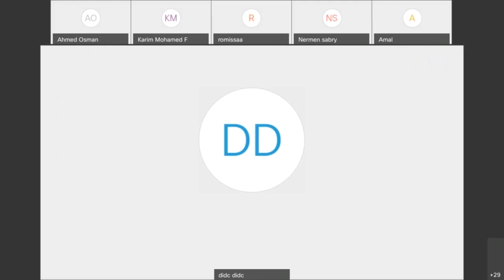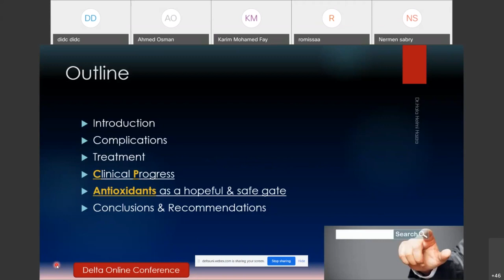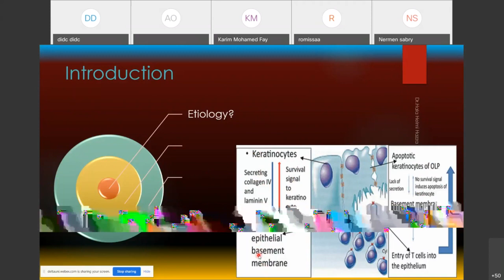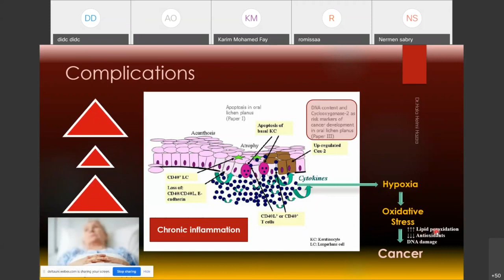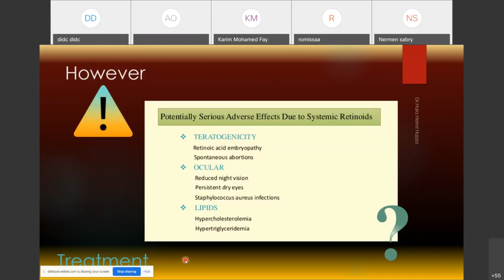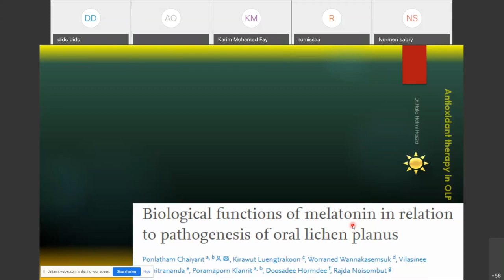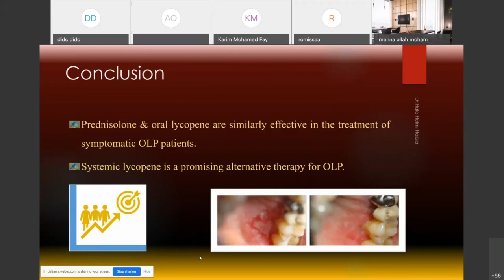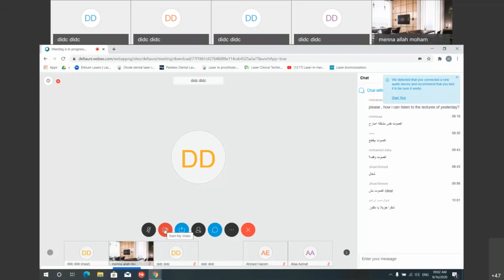Oral lichen planus (A current research expansion)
Presented by: Dr. Hala hazzaa
DIDC, Delta Online Conference.